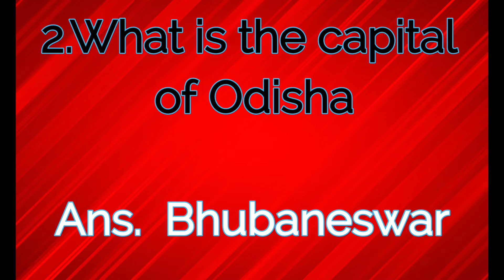10 important Odisha gk questions and answers.part-02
Hi Guys,
Here you will learn very important and useful general knowledge.

gk quiz,
top 20,
top 10,
top 5,
general knowledge,
competitive exams,
competitive exams preparation,
GK Education,
knowledge,
quiz questions and answers,
GK,
G K,
Quiz Trivia,
fun trivia,
trivia quiz,
lucent gk,
pub quiz,

Odisha gk questions and answers for all competitive exam to easily crack it.